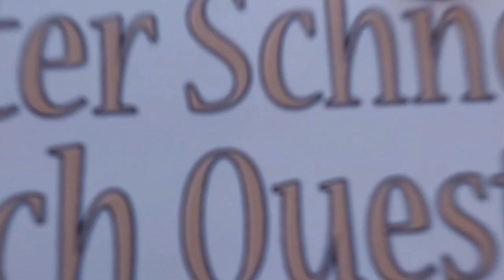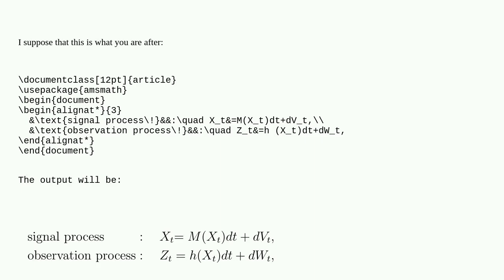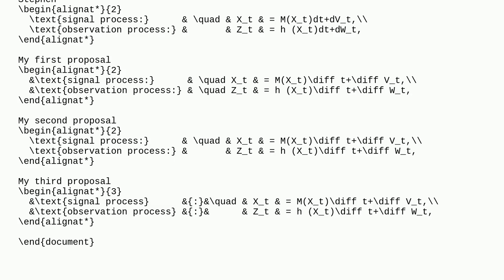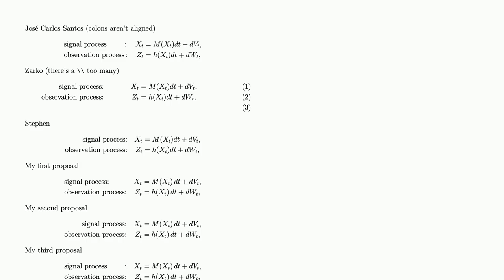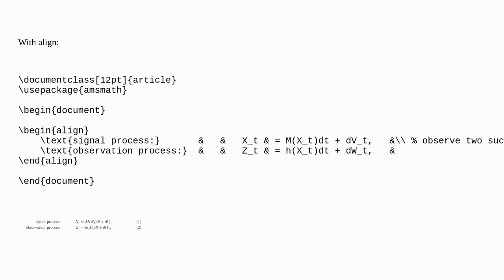Tex: How to make two alignments in the environment align?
How to make two alignments in the environment align?

A special thanks goes out to the community

  align vertical-alignment alignment